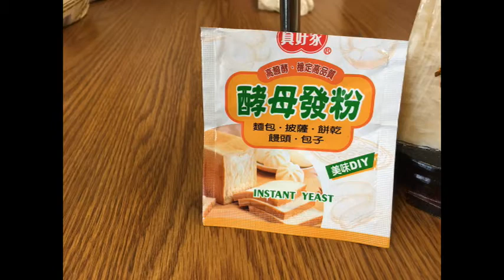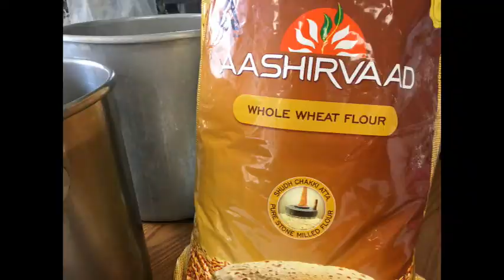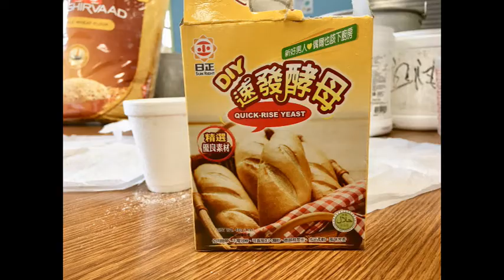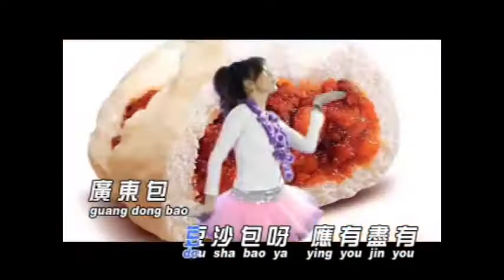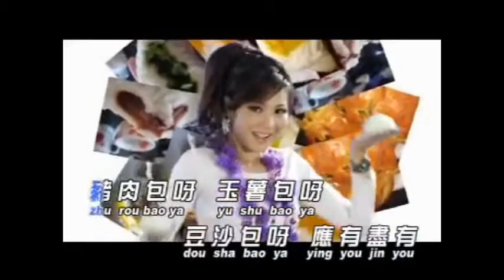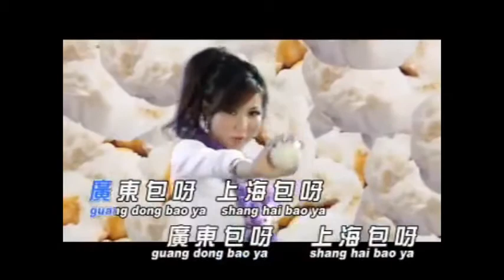學做包子 3/1/2018 紐約王子街老人中心